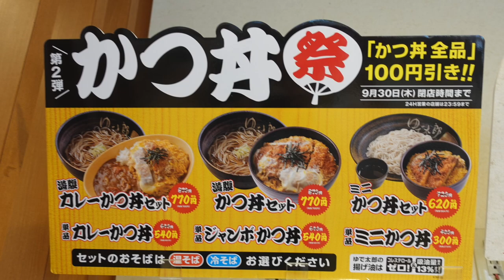【ゆで太郎】NO,126. カツ丼祭 ミニカツ丼とそばセットを食す ＃1135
ゆで太郎　市原塩見通り店　初訪問のお店でカツ丼祭りに参加して来ました。なぜかそばがいつもより美味しく感じました。